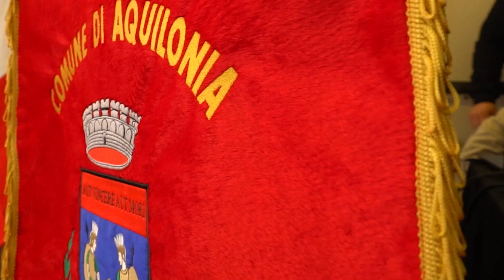Fernando Gray -Videoconferencia con el alcalde de Aquilonia, vecinas y vecinos de Esteban Echeverría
Realizamos una videoconferencia entre vecinas y vecinos integrantes de entidades de la colectividad italiana del distrito con sus familiares y amistades que viven en Aquilonia (Italia). Fue un placer acompañar a Vicente, presidente de la Asociación Aquilonesa, en este día.